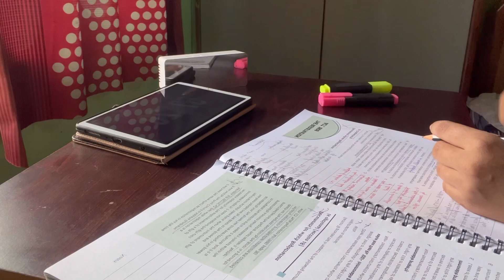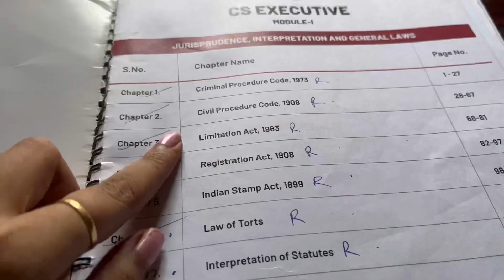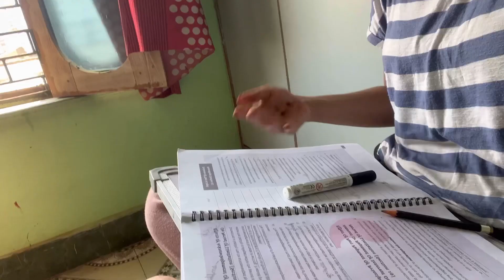DAY 5 - MY 6 HOURS STUDY ROUTINE 📚❤️| Day in my life💖🌸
Musician: @iksonmusic